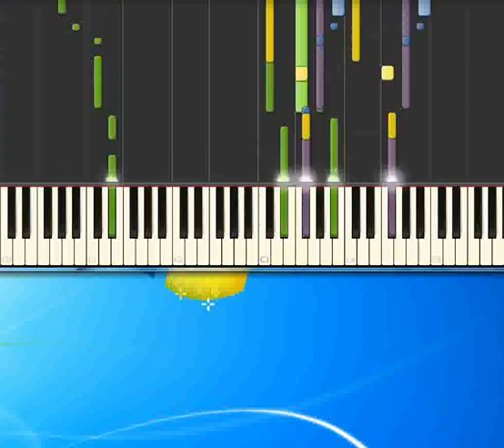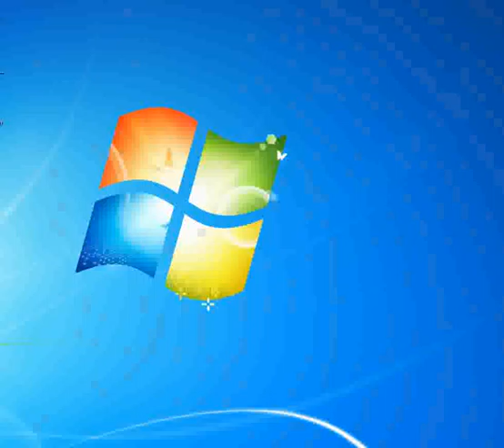E' sera Spampinato Vincenzo [Piano tutorial by Synthesia]